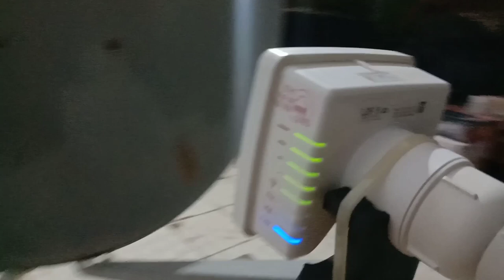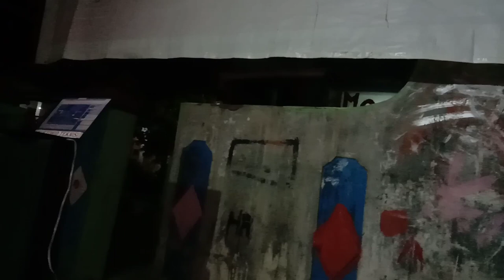Cara menebak WiFi id atau seamles dengan LDF 5 ac jaringan 5 GHz. Dengan tambah disc parabola.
ini adalah alat tempur buat nembak seamleass, dengan Rp 10.000 bisa mendapatkan  internet sepuasany.  yang dibutuhan ldf 5 ac dan tenda n300/tenda. semogah vidionya bermaanfat , bisa juga untuk nembak WMS juga